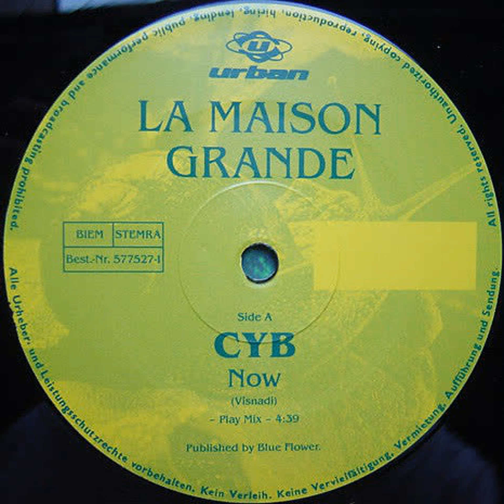CYB - Now (Play Mix) (1993)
Genre: House, Trance